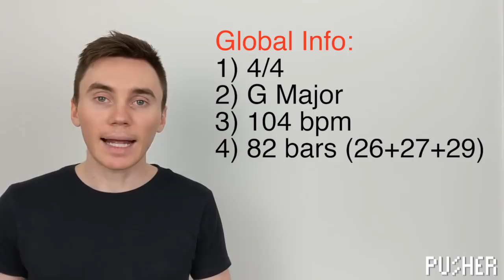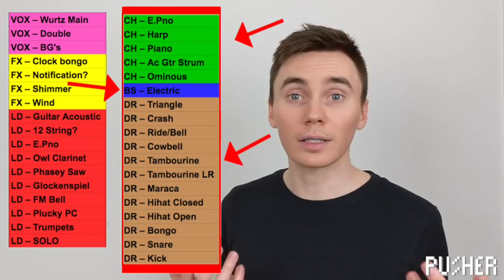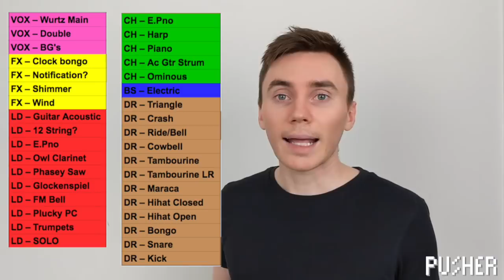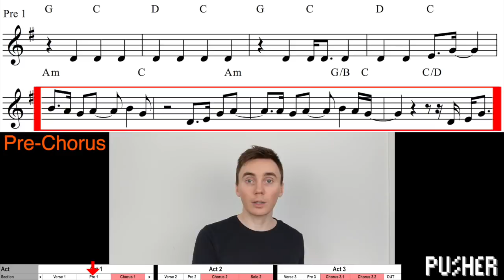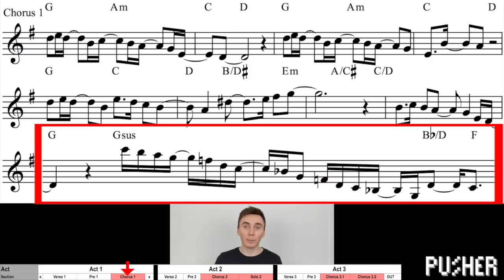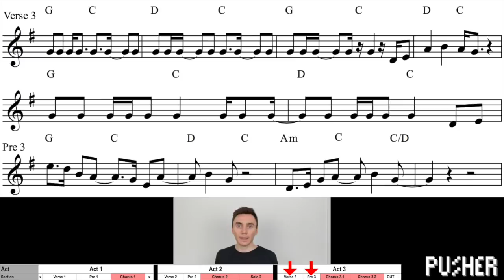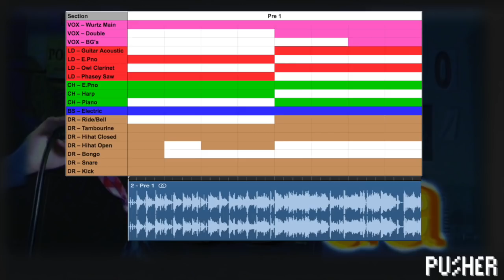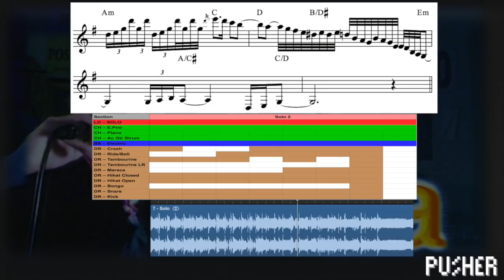How 'La De Da De Da De Da De Day Oh' Works [Bill Wurtz Song Breakdown]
Hi I'm Pusher, thanks for joining me. Today we're diving into one of the most original guys to ever surf the web - Bill Wurtz and his song 'La De Da De Da De Da De Day Oh'. He's known for his unique and funny YouTube videos but let's take a closer look at how the MUSIC sets him apart - that's what I care about most.

Topics: Bill Wurtz analysis, reaction, explained